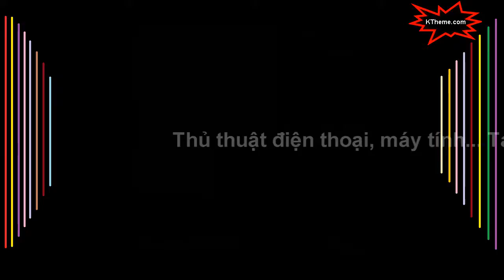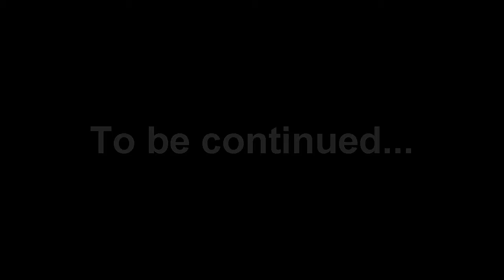Super Mario Bros. 3 (P3) - Nes Games - Điện tử 4 nút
*Xem thêm:

0. Chơi tất cả các Games với tay cầm Gamepad giá rẻ nhất (TIVI, MTB, Phone)

5. Tổng hợp Roms games NES 4 nút (Download Roms)